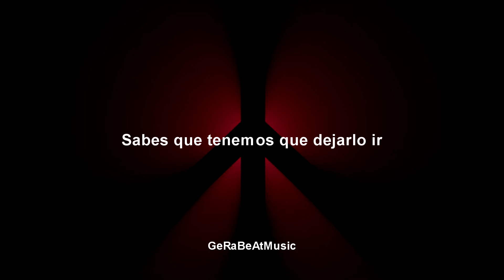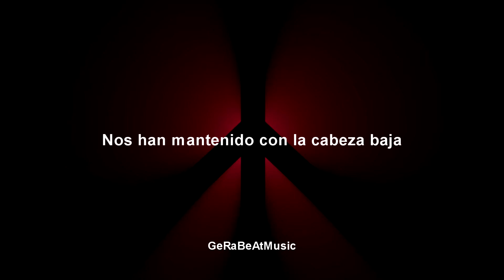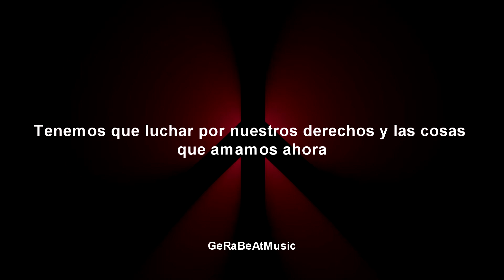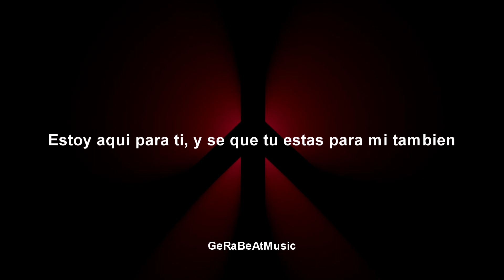Renegades - ONE OK Rock (Sub. Español)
Traducciones musicales.
Si deseas la traducción o letra de algun tema en especifico pidelo en la caja de comentarios.